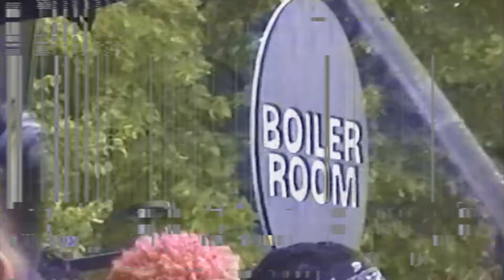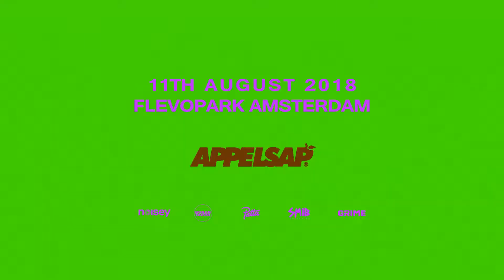Appelsap 2018 - Five Acts Not To Miss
Five Acts Not To Miss At Appelsap 2018

Flevopark, Amsterdam
11th August 2018

Edited By: Digenite.com / @Digenite.uk

Instrumental Credit: ' Loka - Iron Fist'

It's our culture.

Media Credit:
FRSHMN, Appelsap, SBTV, Boileroom, Budweiser Seoul, Freeze Frame Media, GRMDaily, Titus Akira, The Rest, Pieter Snyman, The NME Awards, Wowa, Red Bull Music & Culture, WAVVY Music